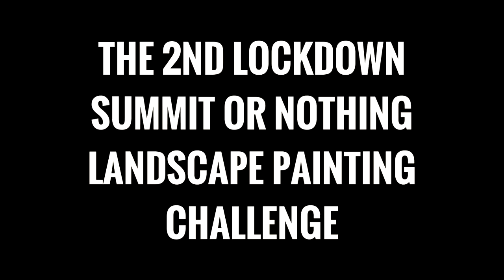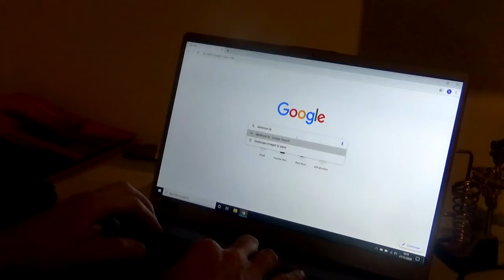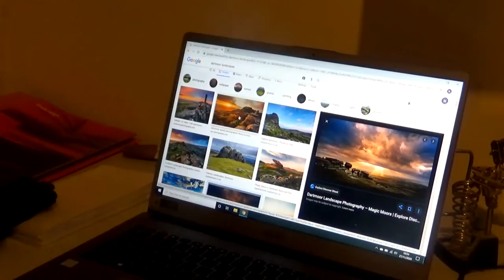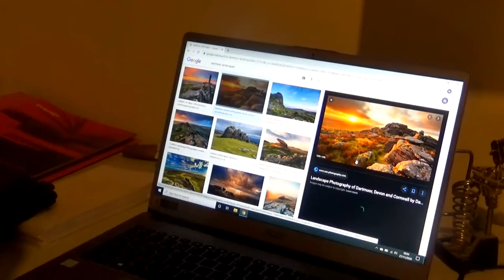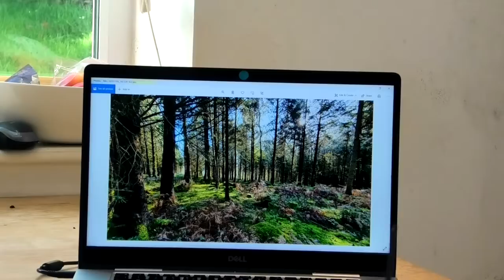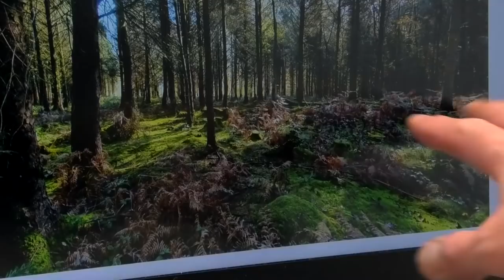Amateur Landscape Painting with Acrylics Challenge!! (and Bob Ross says landscape painting is easy!)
According to Bob Ross, landscape painting is easy so for a bit of fun, Trev challenged Nath to a paint off with this Amateur Landscape Painting challenge!

In this weeks hilarious video, filmed last year and previously released as a Patreon Exclusive video, Its November 2020, Britain is in the midst of a second lockdown, the weather has been for the most part horrendous, and Trev has set him and Nath a challenge to keep them occupied. Landscape Painting. Neither of them have really done any painting since school - so this is either going to be a surprising success or a hilarious debacle. considering they can work out how to set up the easel, that is!

Summit or Nothing is a great outdoors channel, making some of the best hiking videos on Youtube (your words not mine)  with Trev, Nath and friends documenting their conquests and outdoors adventures of hiking, mountain hiking and wild camping  in some of the UK's most beautiful National Parks.

***GEAR WE USE REGULARLY*** Please notify me of any links not working

TENTS /  SHELTERS
Lanshan 2 4 season tent (AliExpress)
Naturehike Cloud Up 2 Tent
Naturehike Vik 1 Tent
Naturehike Cloud Peak 2
DD Hammocks Superlight 3m x 3m Tarp

BACKPACKS
Lowe Alpine Mountain Ascent 40:50 Backpack
Karrimor Urban 30LBackpack (Day Pack)
Trespass Circul-8 30L Backpack
Vango Sherpa 65L
Osprey Atmos Ag 65L

HIKING BOOTS / SHOES
Columbia Conspiracy V
Meindle Bhutan
Salomon Ultra 3 Mid GTX
Scarpa Terra Gortex
Columbia Conspiracy Trainers

SLEEPING BAGS / PADS etc
Mountain Hardware Lamina Sleeping Bag
Sea to Summit Thermalite Reactor Sleeping bag liner
Thermarest Neo Air Sleeping pad
Thermarest Ridge-Rest
Naturehike Down Sleeping Bag (Summer)
Vango Latitude 300 Sleeping Bag
Trekology UL80 Sleeping Pad
Trekology Aluft Pillow

COOKING SYSTEMS
Toaks 750ml Titanium Mug
BRS Ultralight Stove

A Panasonic HC-VX1 HD/4K Wide Lens Camcorder ) fitted with External Rode Go Mic ) with additional wind sock

and a Samsung S10

00:00 - Intro the Landscape Painting Challenge
00:50 - Unpacking our kit
02:39 - Attempting to erect an easel challenge
04:50 - Choosing a landscape to paint
06:49 - Let Painting Commence
12:30 - Unveiling and contemplation